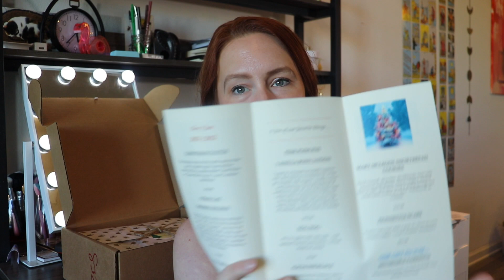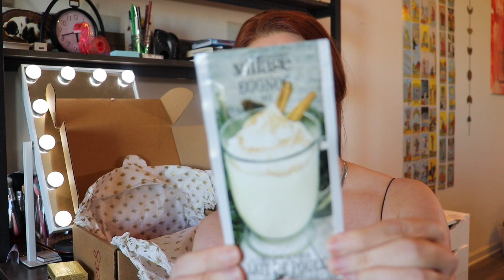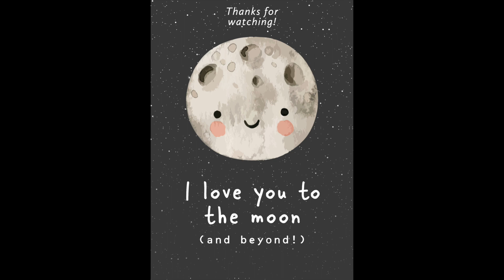Brown Paper Packages December/January 2022 Unboxing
**NEW** Subscription Box Directory (in the process of being updated!)